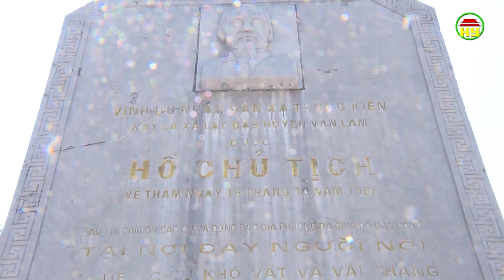Chuyện về con đường theo dấu chân Bác